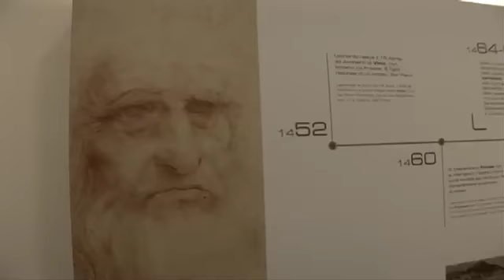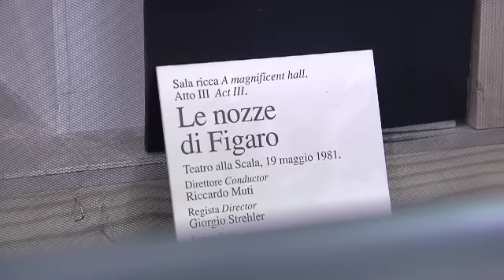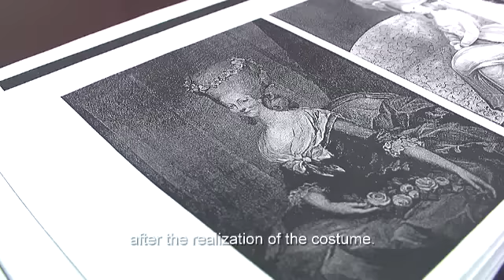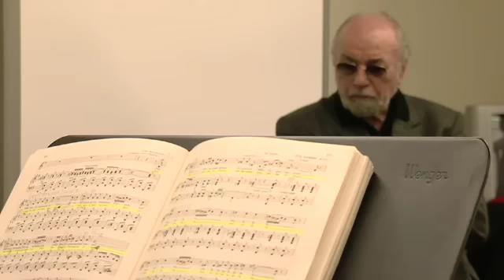Accademia Teatro alla Scala - video italiano/inglese.mp4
Video realizzato dal Centro Sperimentale di Cinematografia - Milano -